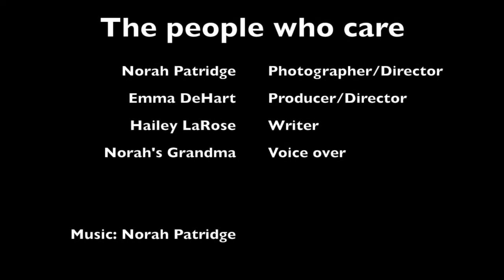The People Who Care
Nominee -- Middle School Animation -- 8th Annual Canyons District Film Festival -- Norah Partridge, Emma DeHart, Hailey LaRose, Albion Middle